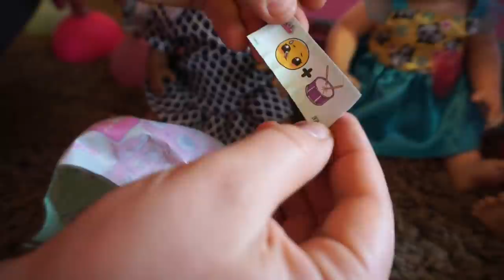BABY ALIVE Opens 6 LOL Surprise Dolls!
song: small guitar